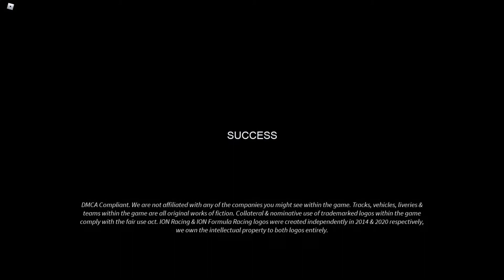ION F1 LEAGUE RACING - USA S4 R7 - I AM STUPID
I am stupid